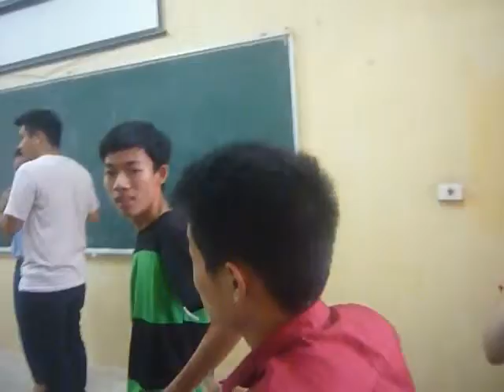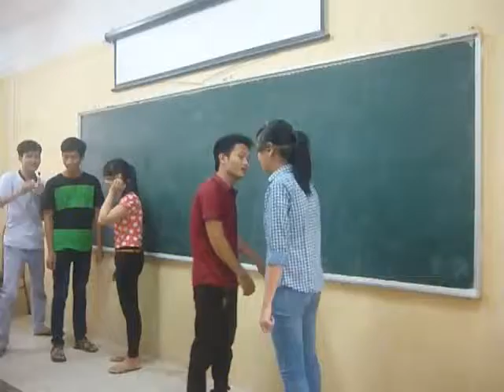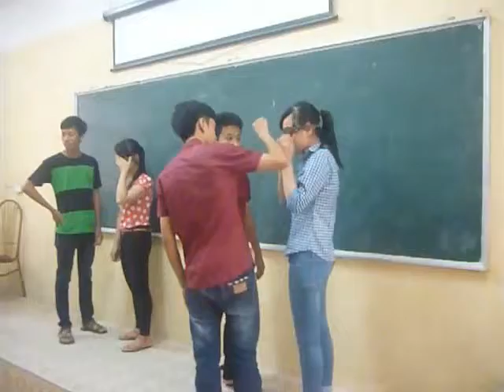SNQ3 17/8 - 1